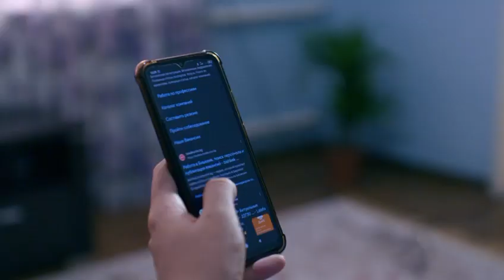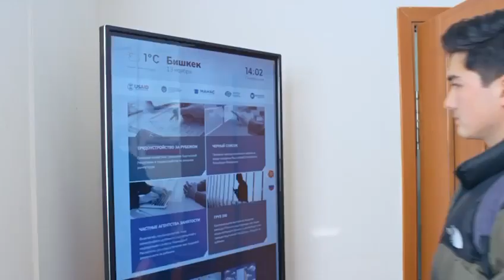МВД: нелегальная миграция опасна и несёт юридические и финансовые последствия.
Нелегальная миграция - пересечение границы или пребывание в стране без соответствующих разрешений или документов. Люди ищут нелегальные способы пересечения границы из-за экономических, политических или гуманитарных причин. Это может быть опасным и нести юридические и финансовые последствия для мигрантов и стран, в которые они пытаются попасть.

Министерство внутренних дел настоятельно рекомендует гражданам, по вопросам трудоустройства заграницей, обращаться в Центр трудоустройства граждан за рубежом при Министерстве труда, социального обеспечения и миграции Кыргызской Республики. На сайте migrant.kg вы можете получить полную информацию. Иные лица, предлагающие работу за рубежом, с большой вероятностью могут быть мошенниками. Будьте бдительны!